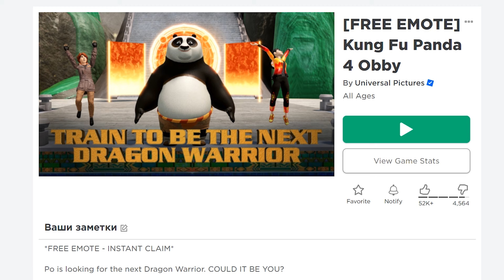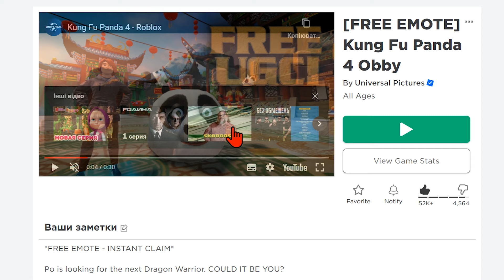КАК ПОЛУЧИТЬ Черную шляпу - Кунг фу Панда 4 в роблоксе ! КАК ПОЛУЧИТЬ БЕСПЛАТНЫЕ ВЕЩИ В РОБЛОКС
✅   Официальная  Черная коническая шляпа По - Kung Fu Panda 4, которую можно использовать во всех самых опасных приключениях.